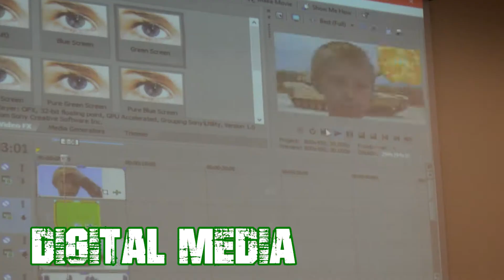CCC Montage Video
Our youth summer program, CCC, finished last night with the Awards Night. May the Lord use those three weeks of training and teaching to better prepare youth to live for Him even if its hard. So much happens in three weeks, but this is a look at some of what we did.